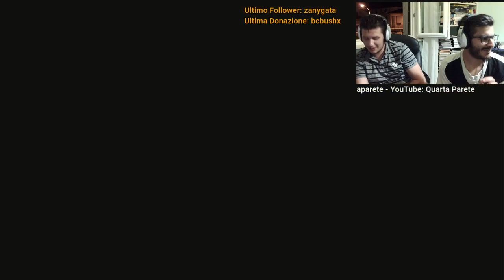Si prova ancora a vincere i Mondiali con L'Italia | Fifa 18 | Victor e Mitch | Ep. 3 | Quarta Parete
Un'altra volta Victor e Mich provano a vincere i Mondiali i Russia con l'Italia...fallendo miseramente, che questa sia l'ultimo loro tentativo?